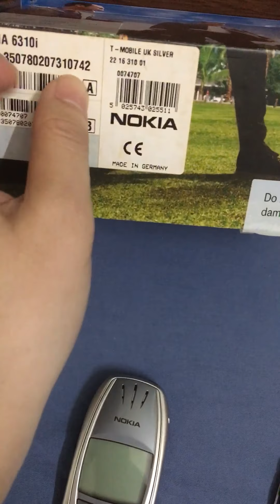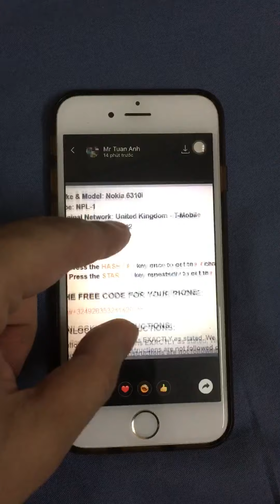Unlock Code Nokia 6310i T-Mobile UK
Nokia 6310i Fullox T-Mobile UK
Máy full đẹp nguyên bản
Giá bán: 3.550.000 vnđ